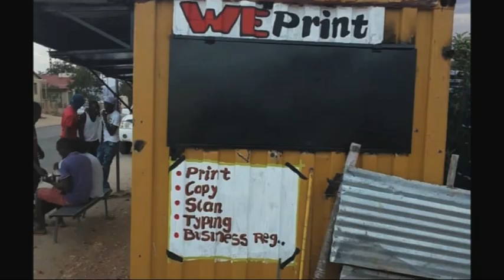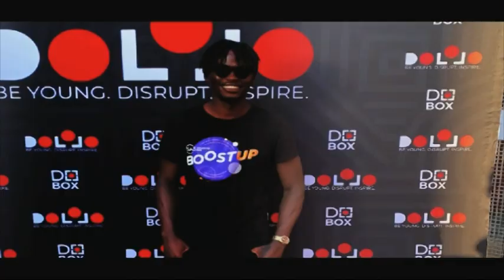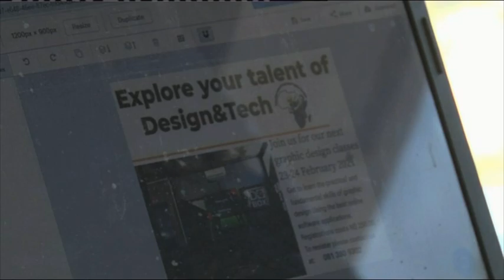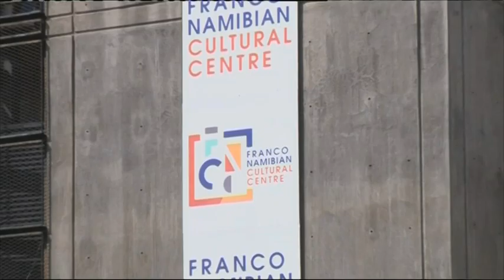LEGENDS OF CHANGE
In this Legends of Change episode, we hear all about Festus, who was unemployed for 3 years and then decided to get active and change his fate.

How?